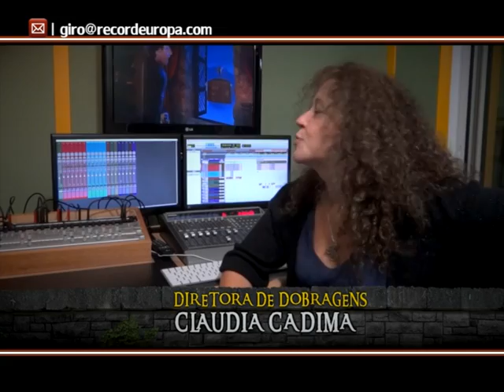Giro #115 2ª parte